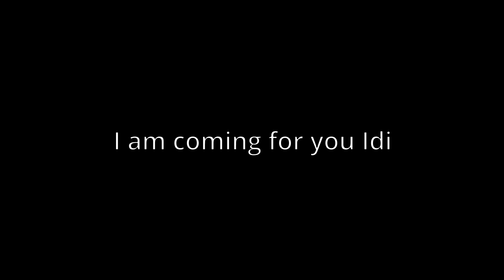The Battle Cats - Beating Humanity Catified 1-5 but without Idi because she take too long to get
U read the title

I think I'm the first person to do this idk but I ain't getting Idi yet.

Also guy who made song because they said I can use their music if I link their channel in the description lol